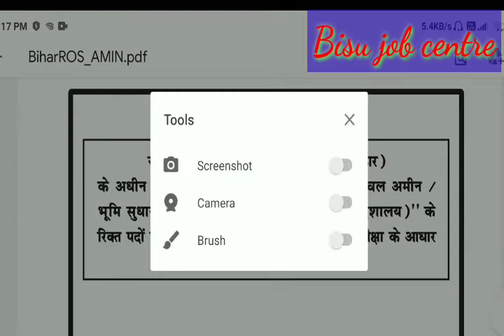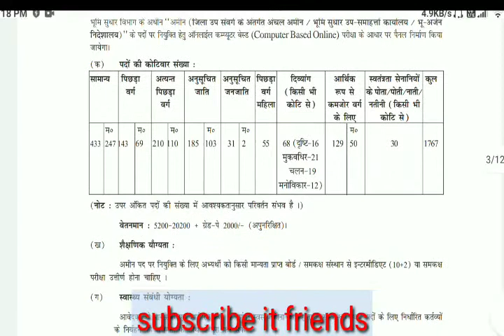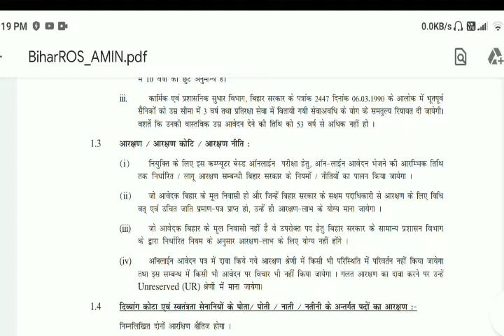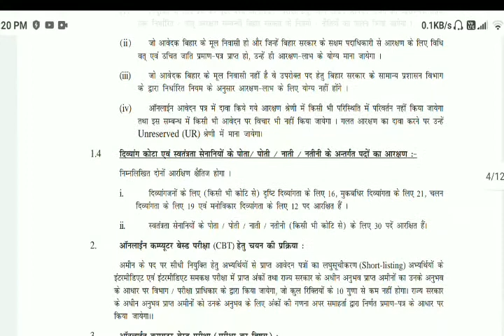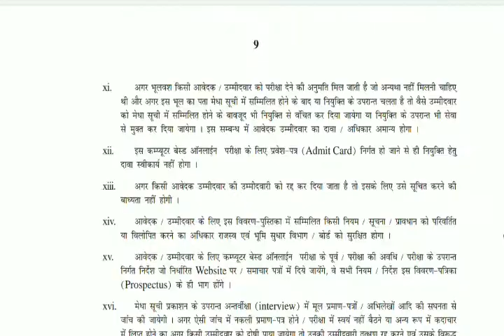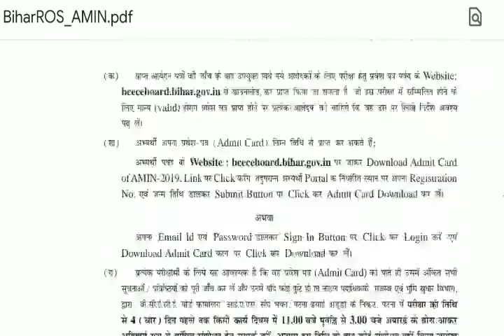बिहार अमीन भर्ती 2019। बिहार नई requitment2019।Bihar amin new vacancy 2019। Bihar new requirement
Hey friends,
   In this video I'm discussing on necular Fuel complex requirement 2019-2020 vacancy ALL DOUBT CLEAR in detail.

आपको कोई भी डाउट हो तो नीचे कमेंट सेक्शन में लिखें सारे प्रश्नों का उत्तर देने का कोशिश करूंगा।

latest vacancy update
sarkari vacancy update
sarkari Naukri
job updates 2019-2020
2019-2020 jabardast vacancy